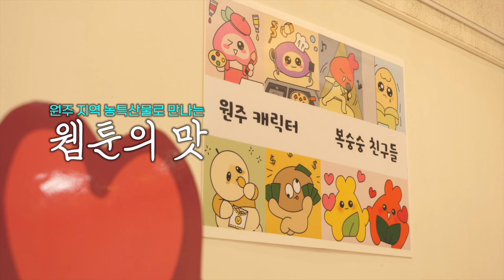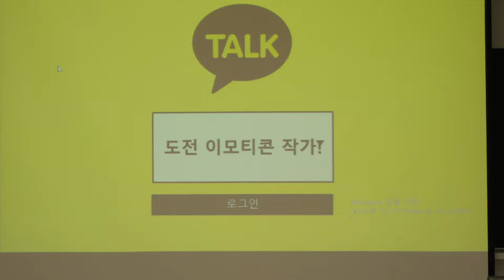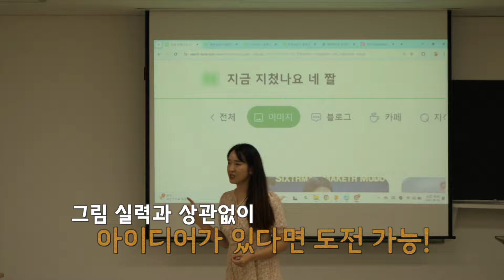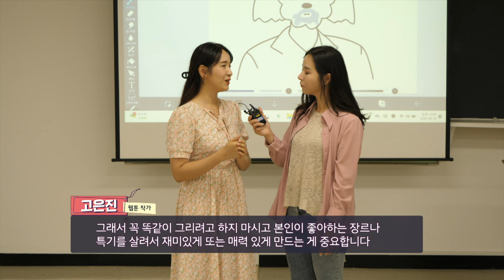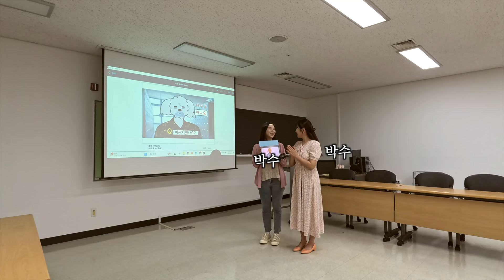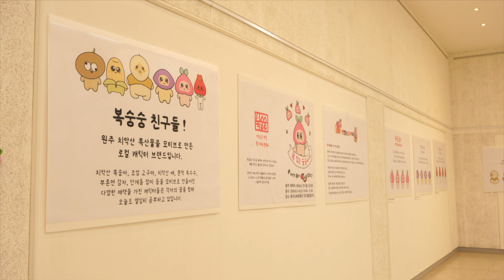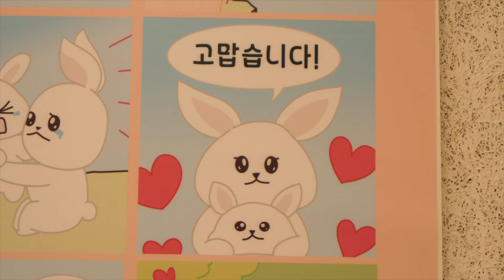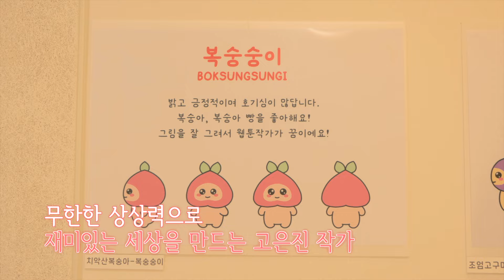[전국시대] 원주 지역 농특산물로 만나는 웹툰의 맛 (원주)